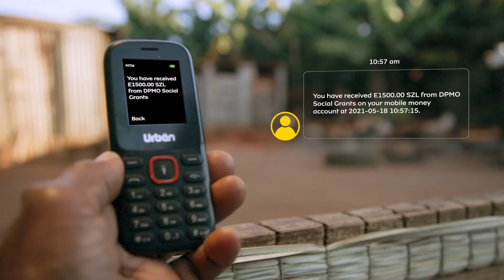Elderly Grants With MoMo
Over the past decade, the MoMo mission has been to spearhead financial inclusion for all. Part of that has entailed staying true to the tenet that everyone deserves the benefits of a modern, connected life; thus offering a seamless and safe means of receiving payments/grants for the elderly within the new normal. Celebrating TenYearsOfMoMo 👉🏾